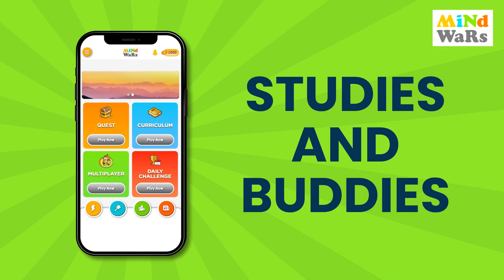How To Identify Your Talent & Work On It | How To Videos | Mind Wars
"Talent isn’t just about the end result; it’s about the process and the thoughts and feelings you put into something. It can be hard to figure out what you’re actually good at, especially when those around you seem to know exactly what they’re doing with their lives!

First things first, you need to get out there and try new things! We often get so bogged down with our everyday lives that it’s hard to think of something we do that we really, truly excel at. You never know; you might turn out to have a secret sprinting talent and be the next big athlete!

You can also speak with a loved one or a trusted individual. It can be quite difficult to perceive yourself in a true light, so it's important to seek the opinions of people who know you best.

Lift your current abilities and apply them to something else. You may discover that your office-based organizational talents make you an excellent event manager!

Everyone is gifted in some way. Everyone is proficient in something. If you believe you have no gift, you have either not yet discovered it or do not consider it a talent because it is not particularly valuable.

You may be able to construct a massive house of cards, but you do not consider this a talent because it serves no use. It demands remarkable precision, dexterity, and patience, which are all characteristics of genuine genius.